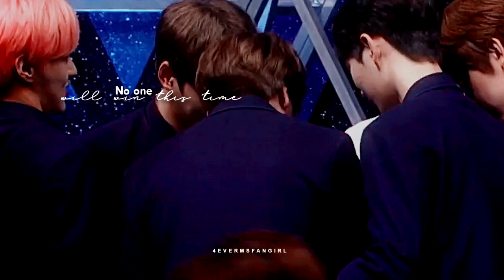lee jinwoo, you did well!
watch it on HD + earphones.

My son ㅜ.ㅜ im not over it yet. im still crying ㅠ_ㅠ lee jinwoo you did well and dont give up! we always support and love you!
Let us all continue to support the other eliminated trainees they really deserve that. they are so talented. They all did a great job!